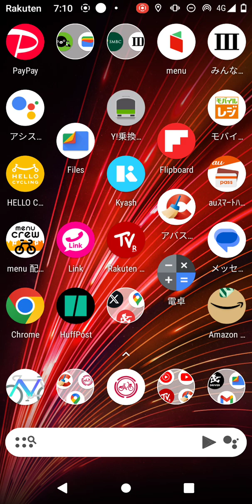2023年12月4日(1)